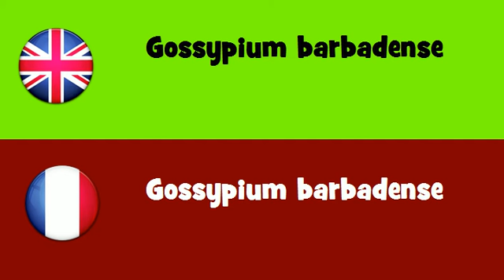FROM ENGLISH TO FRENCH = Gossypium barbadense